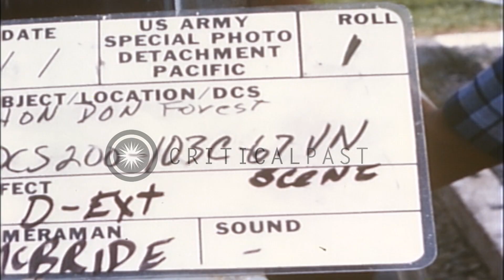Bulldozers and Rome plows clear the vegetation in Hon Don Forest in Bein Hoa, Sou...HD Stock Footage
Bulldozers and Rome plows clear the vegetation in Hon Don Forest in Bein Hoa, South Vietnam.

Bulldozers and Rome plows knock down trees, uproot shrubbery and clear the vegetation in Hon Don Forest in Bein Hoa, South Vietnam. Work performed by the US Army 27th Land Clearing Team of the 168th Engr. Bn, supporting the 2nd Bde, 1st Inf Div. Location: Bein Hoa South Vietnam. Date: August 9, 1967.

57,000+ broadcast-quality historic clips for immediate download.